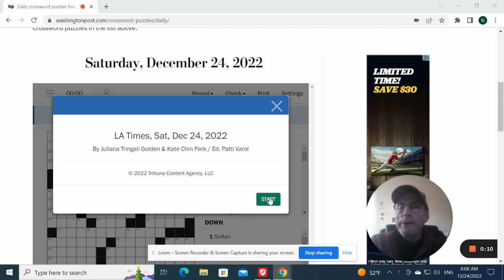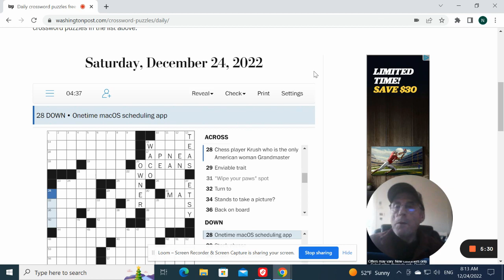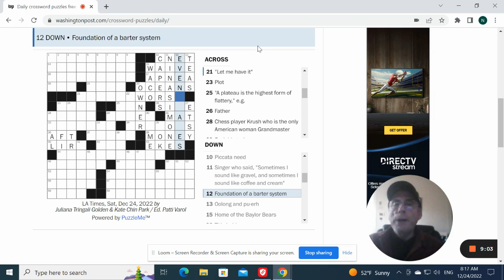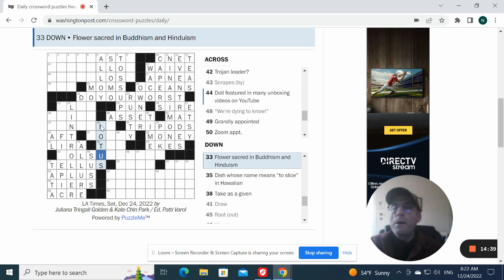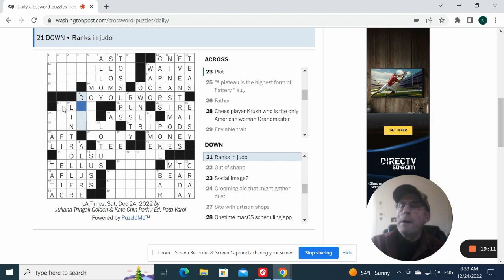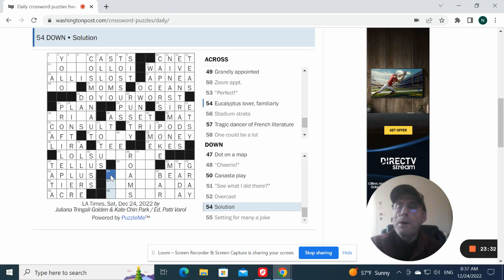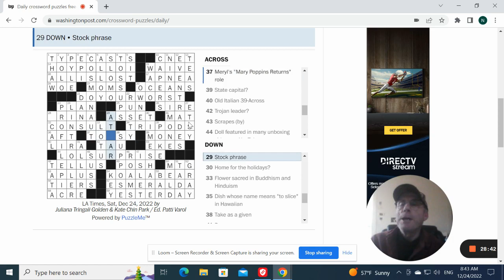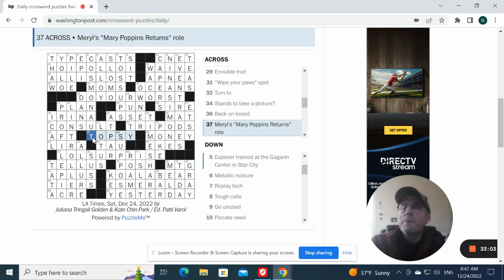LA Times Crossword: 12-24-22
Christmas Eve solve